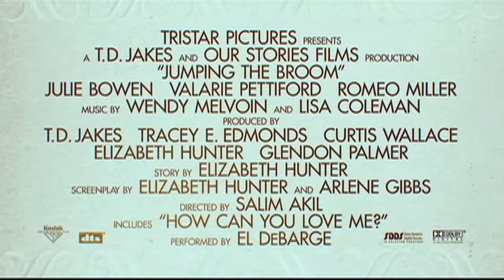Jumping The Broom's Angela Bassett and Loretta Devine on Reelblack TV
Have you seen JUMPING THE BROOM yet?

Reelblack TV's CHERISE NICOLE had the chance to meet up with Jumping The Broom co-stars ANGELA BASSETT and LORETTA DEVINE, who are reunited 16 years after appearing together in WAITING TO EXHALE.  In this exclusive clip, the share a few laughs and discuss giving advice to younger actors, their favorite scenes in the movie and what it takes to maintain a successful relationship.

A collision of worlds when two African-American families from divergent socioeconomic backgrounds get together one weekend in Martha's Vineyard for a wedding. Taylor is caught in a six-month whirlwind romance that includes nights at the opera, long-stem roses and live performances from R&B crooner El DeBarge and proposes to Watson at the beginning of the film. But doubts about their impending marriage begin to seep in when they confront difficult future in-laws, pressure from friends, and revelations of dirty secrets. See it in theaters--not on bootleg.